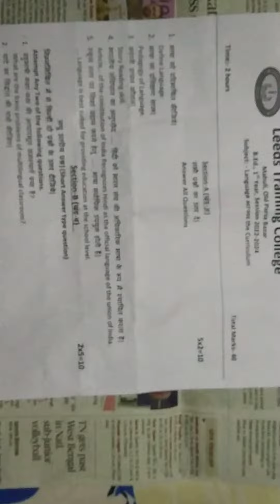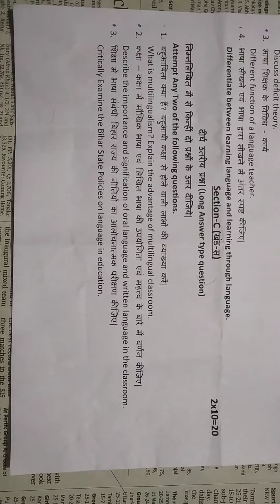language across the curriculum internal exam question paper